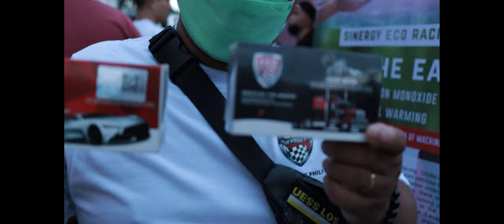Southunite Southwoods Auto Show III